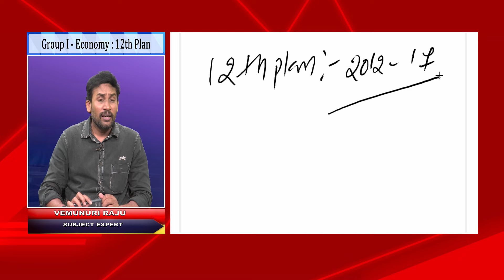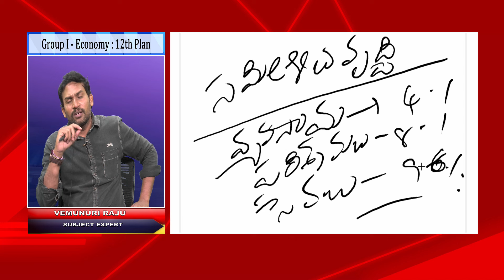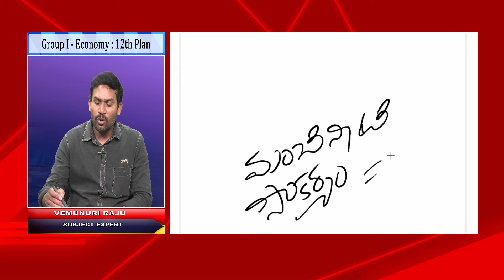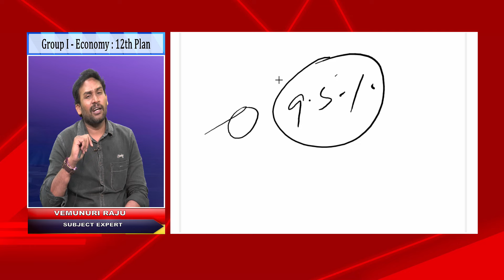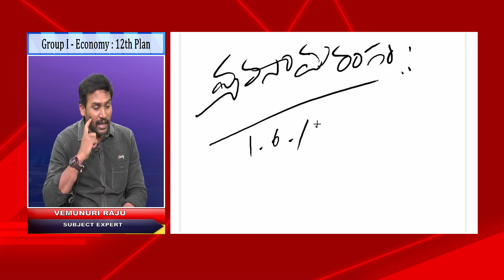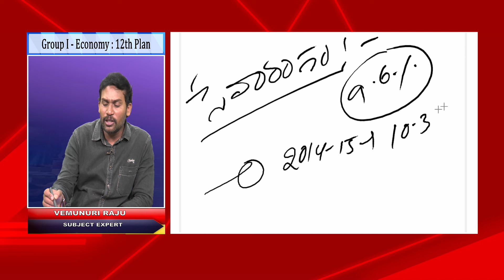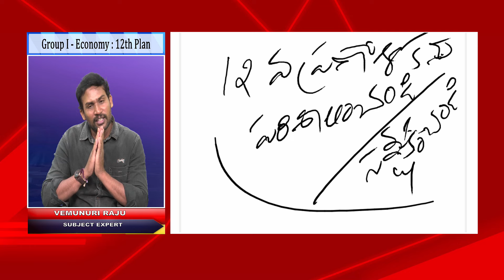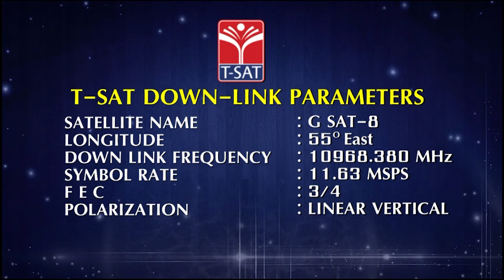TSPSC GROUP 1 | INDIAN ECONOMY - 12TH PLAN | T-SAT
T-SAT Network Digital Classes are Now Available on Following Platforms:

👉Install T-SAT App:
1. For Android Users: Play Store
2. For Apple Users: AppStore

HATHWAY
444
445

BRIGHTWAY
49
50

SITI VISION
39
40

SSC BARATHI
71
72

RVR
133
134

SITI CABLE
38
39

BCN
851
852

AIRTEL
948
949

SUN DIRECT
195
196

2484

2483

GTPL
94
93